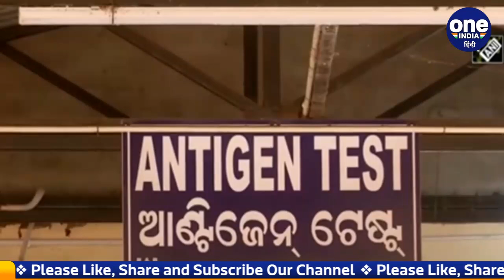Covid-19 India Update: भारत में कोरोना के 1,233 नए केस | Coronavirus Update | वनइंडिया हिंदी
Corona Update: Corona cases in India have come down to less than 1500. Today 1,233 new cases have been reported. With this, the total number of infected people in the country has gone up to 4,30,23,215. In the last 24 hours, 31 people died due to corona epidemic. With the new figures of death, the death toll due to infection in the country has now reached 5,21,101. Talking about those who recovered after defeating the corona virus infection, in the last 24 hours, 1,876 patients were cured across the country. With this, the number of patients recovering from corona has increased to 4,24,87,410.

Corona Update:  भारत में कोरोना मामले (corona pandemic)  घटकर 1500 से कम रह गए हैं। आज 1,233 नए केस  (Coronavirus new case) सामने आए हैं।  इसी के साथ देश में कुल संक्रमितों की संख्या  4,30,23,215 हो गई है।  पिछले 24 घंटों में 31 लोगों की कोरोना महामारी की वजह से मौत हो गई। मौत के नए आंकड़ों के साथ ही देश में संक्रमण से मरने वालों का आंकड़ा अब 5,21,101 पर पहुंच गया है।  कोरोना वायरस (Covid-19 Update) के संक्रमण को हराकर ठीक होने वालों की बात करें तो पिछले 24 घंटे में देशभर में 1,876 मरीज ठीक हुए।   जिसके साथ ही कोरोना से ठीक होने वाले मरीजों की संख्या बढ़कर 4,24,87,410 हो गई है. ये जानकारी स्वास्थ्य मंत्रालय की ओर बुधवार सुबह जारी किए गए आंकड़ों के मुताबिक है।